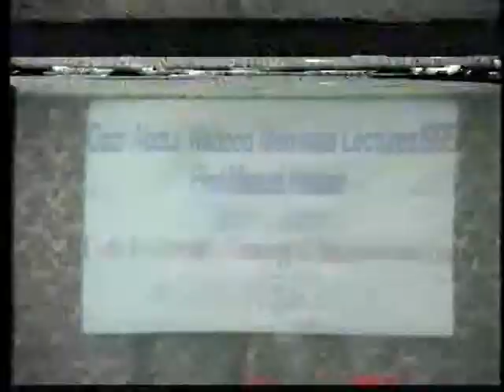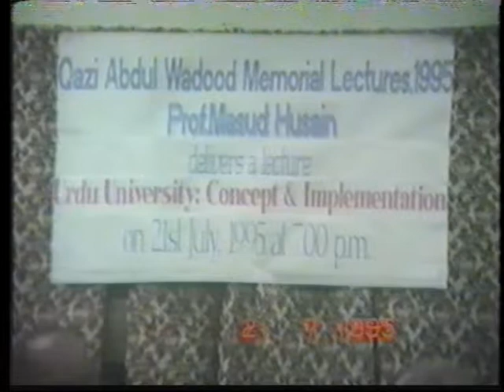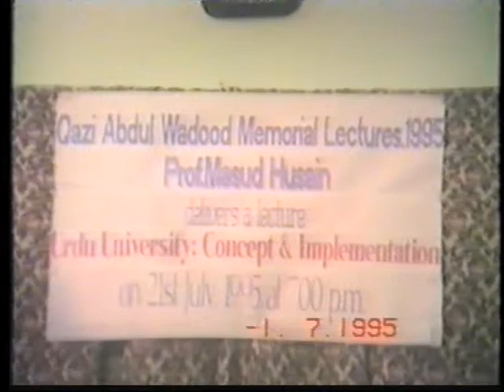Prof. Masud Husain Khan's lecture on "Urdu University: Concept & Implementation"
Qazi Abdul Wadood Memorial Lecture 1995.